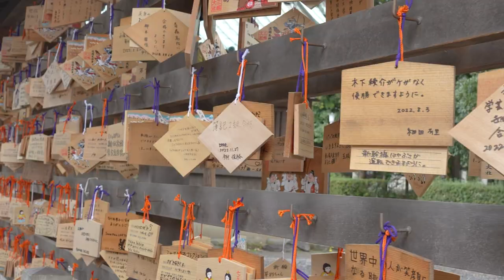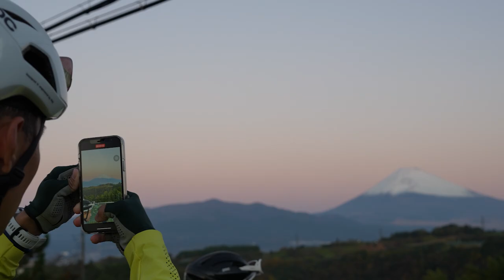東京坐車一小時，就可以看到"赤富士" | 挑戰三嶋大社直騎上"日本最大吊橋SkyWalk"【哲睿Jerry】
與 @LindaLovesCycling  騎三島市路線

器材：
Sony A74
Sony A7S2
DJI Mini 3 PRO
GOPRO HERO10